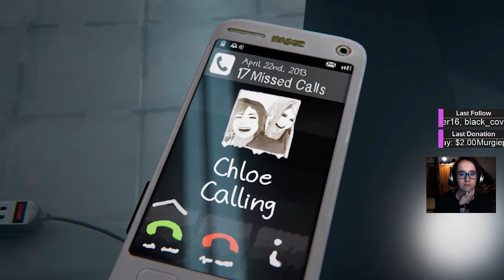(Stream Upload) Life Is Strange: Before The Strom Episode 3 Part 3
Hi and welcome to my upload of my Twitch stream of Life Is Strange: Before The Storm. Due to some technical difficulties I need to cut the streams into several episodes. Also, the music might be cut out by Twitch in some uploads, please excuse the silence.

In any case, any form of support in form of views, likes etc. are much appreciated!